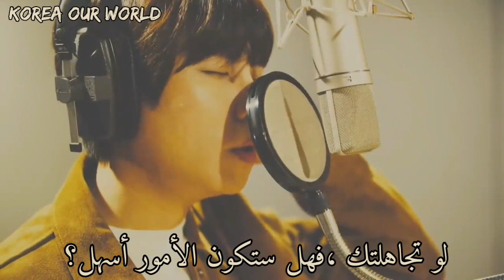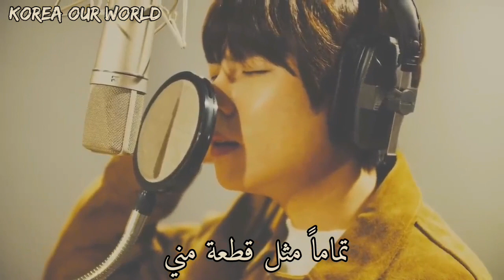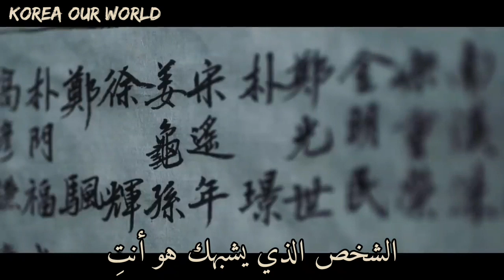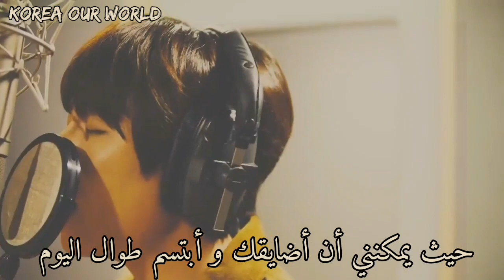Jung Seung Hwan - Because it's you (My Country : The New Age) Arabic sub